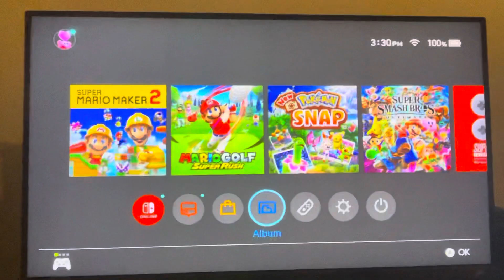Nintendo Switch: How to Fix Nintendo eShop Loading Times Tutorial! (Easy Method) 2025